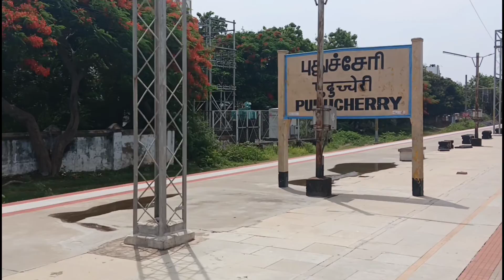🚂CHENNAI PONDICHERRY (PUDUCHERRY) FAST MEMU|DAY TIME SERVICE🚃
arrival and departure of chennai egmore puducherry memu

station                                        arrival                                            departure
chennai egmore                          --                                                       6.35
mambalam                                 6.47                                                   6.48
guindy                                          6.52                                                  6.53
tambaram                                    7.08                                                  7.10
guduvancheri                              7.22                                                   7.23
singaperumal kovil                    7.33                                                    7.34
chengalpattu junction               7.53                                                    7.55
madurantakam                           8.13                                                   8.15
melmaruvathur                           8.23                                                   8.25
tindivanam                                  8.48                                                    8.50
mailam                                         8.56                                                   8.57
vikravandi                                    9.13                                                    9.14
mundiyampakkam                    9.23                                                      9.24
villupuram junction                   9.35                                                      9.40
chinna babu samudram          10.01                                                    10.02
puducherry                                 10.45                                                        --